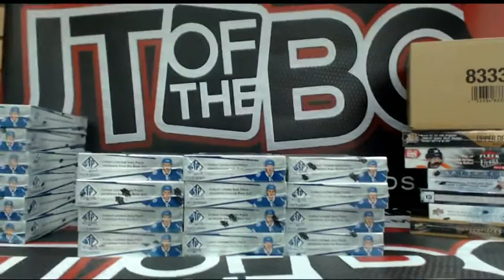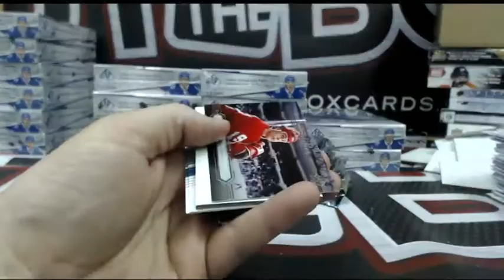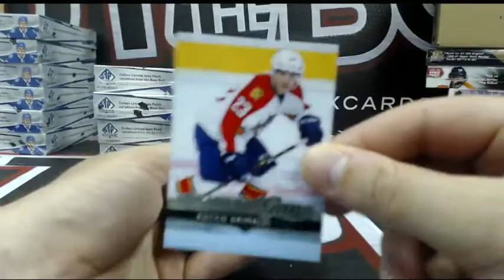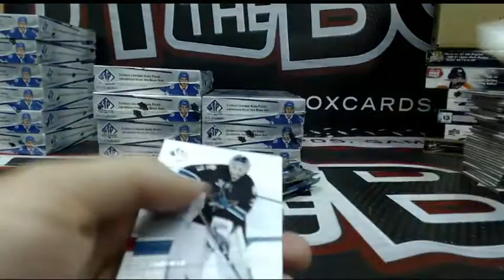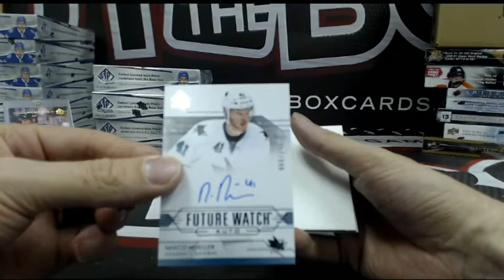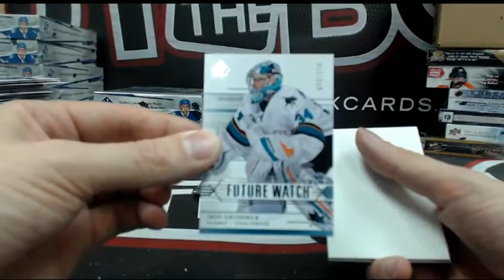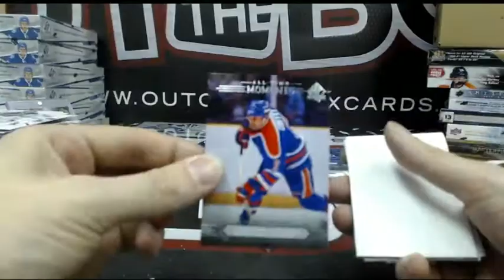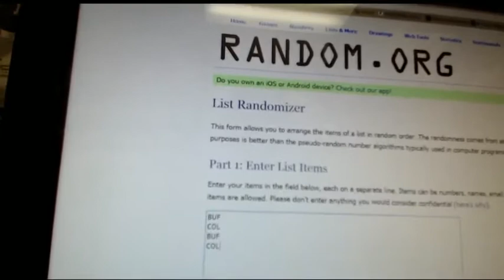Outoftheboxbreaks Break #1550 14-15 SP AUTHENTIC CASE #1